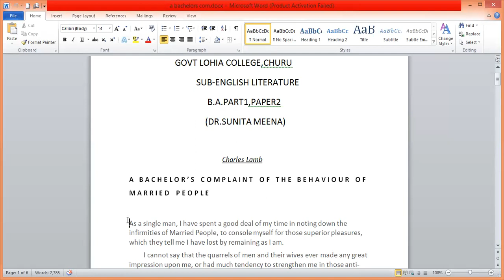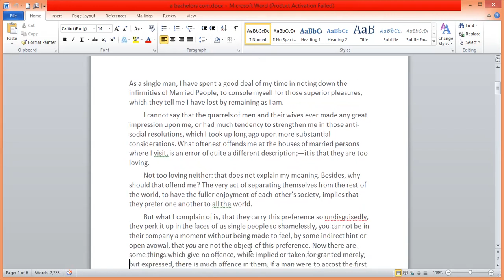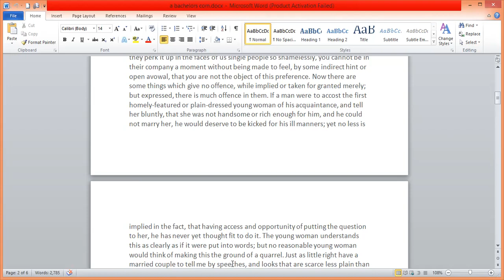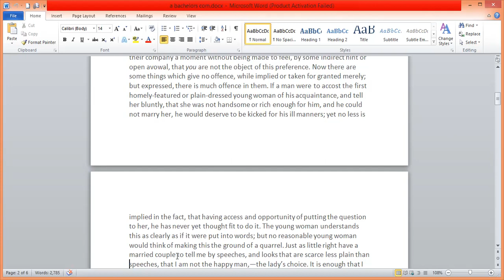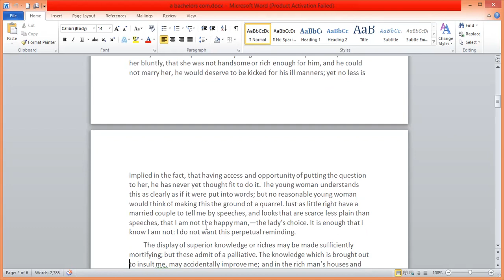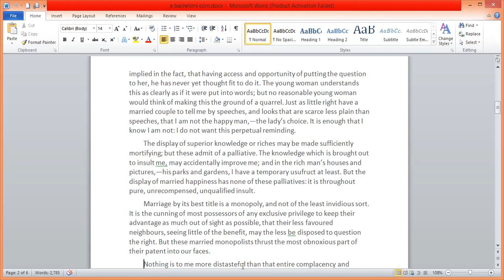A Bachelors complaint against..B.A.Part1,Paper2